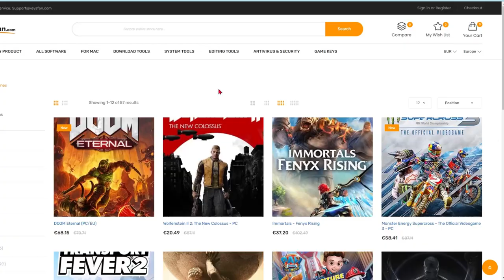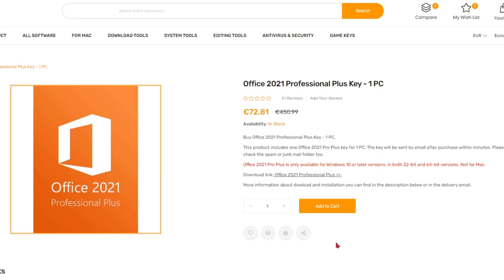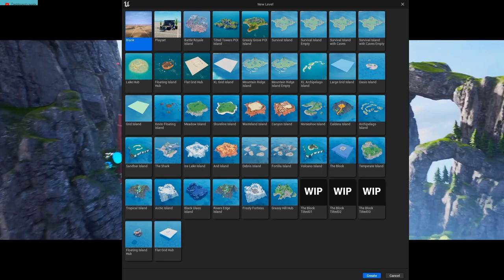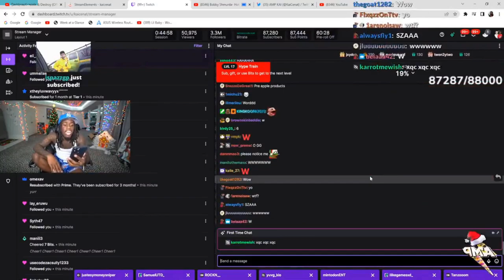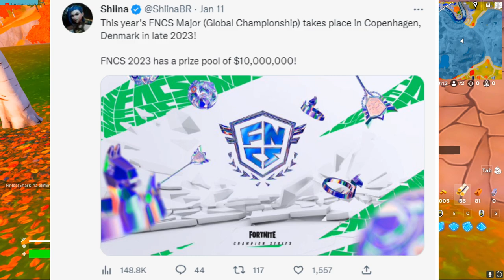SKIN GRATIS nel NUOVO AGGIORNAMENTO!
Keysfan super offerta per Windows/Office

🤗VIDEO OGNI GIORNO ALLE 9:30🤗

👾Entra nel server discord di L3oteck!

*Questa è satira*

Ispirati da Ghost Ninja, iRushAlways, Thellamasir, Friendly Machine, xApplez e Home of Games.

Non devi iscriverti, attivare la campanellina e lasciare like per ottenere i vbucks e i regali che vengono dati nei video. E' SOLO una raccomandazione. Per maggiori informazioni sulla politica dei regali consulta i termini di YouTube a riguardo

Leggi: Noi guadagnamo dei soldi grazie al tuo supporto nel negozio oggetti di fortnite. Grazie a Epic Games per aver collaborato con noi!

contenuti family friendly